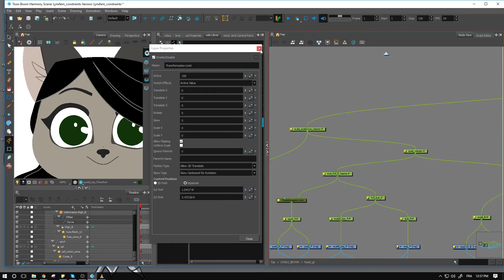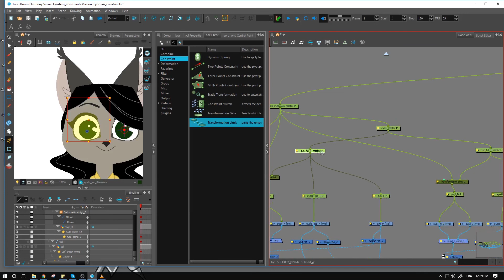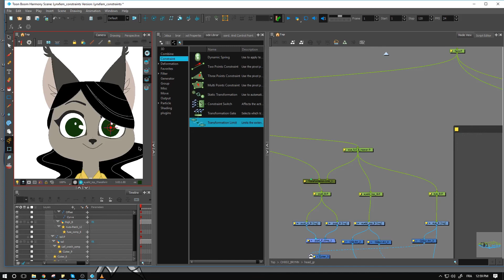How to Insert a Transformation Limit: Pupil with Harmony Premium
Learn how to insert a transformation limit: pupil with Harmony Premium